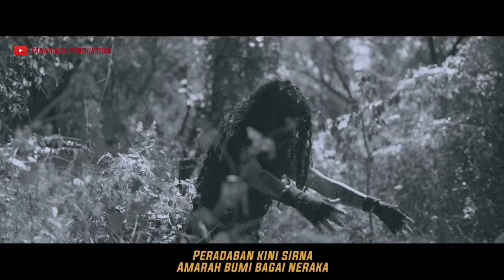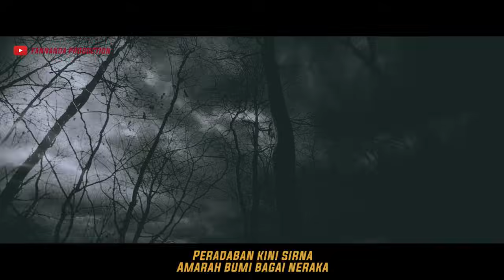SETAN - KANG JAN TS ( Official Music Video )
Judul : Setan
Songwriter : Kang Jan TS
Vocal : Kang Jan TS
Mixing & Mastering : Diduk
Video : Ngerumangtsani Pictures